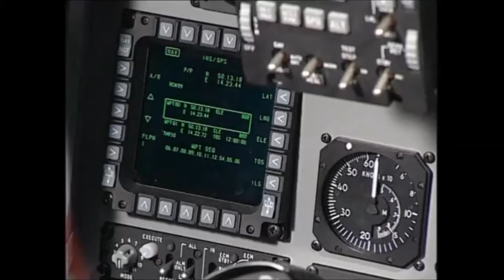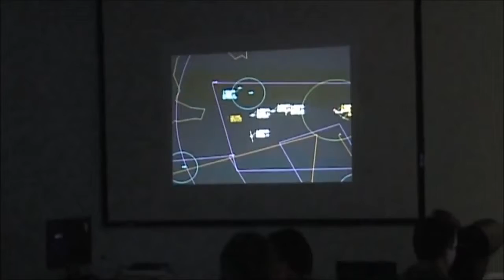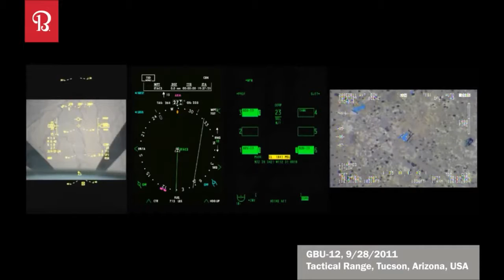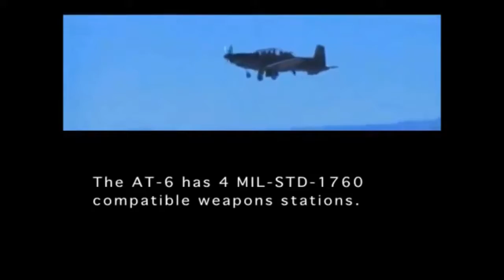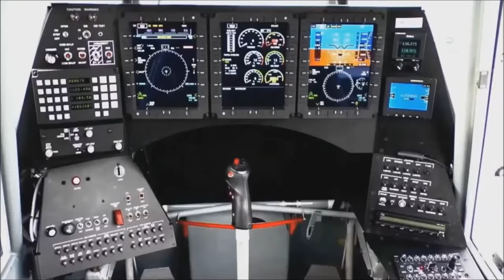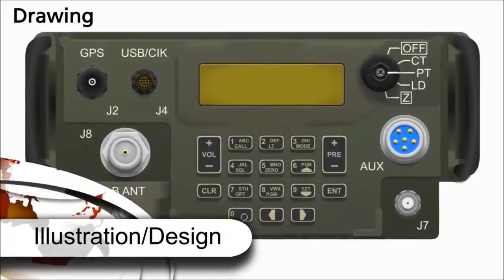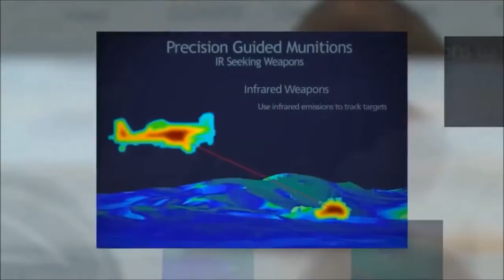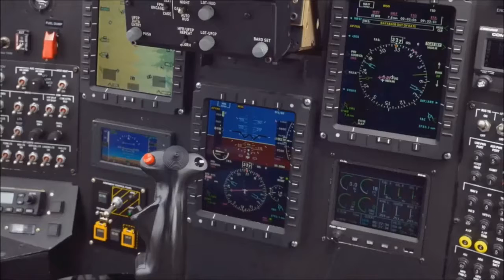PHILIPPINE-NAVY INTERMEDIATE VARIABLE FIGHTER-JETS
PHILIPPINES-NAVY-NEEDS-OWN-VARIABLE-FIGHTER-JETS